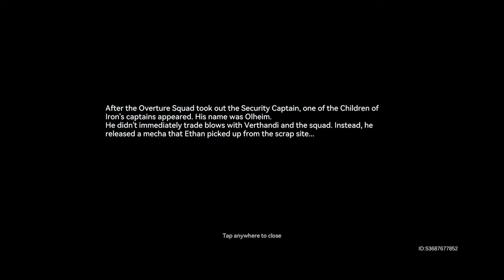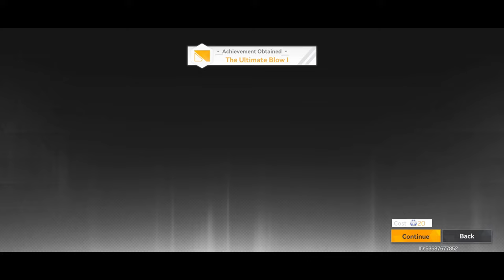Aether Gazer Gameplay 2024 | Max Graphics (Android / iOS)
Gameplay of Aether Gazer in Ultra High (MAX) Graphics (1440p 60fps).

Download links

About the Game:
In the future, constant war has eroded the livability of Earth, forcing humanity to escape by uploading their consciousnesses to Gaea, an AI orbiting the Earth.

Human consciousness is divided into ten sephirah zones, each with its own unique culture and beliefs, that are all working together towards building the perfect civilization called Idealbild.

However, underneath the surface and in the Source Layer, evil computer viruses called Visbanes lurk, bent on destroying humanity’s promised paradise.

Use your knowledge of each character’s skillset during battle, use power-ups to build combos and customize your squad to unleash the power of Modifiers to save consciousness and reach the promised future of Idealbild.